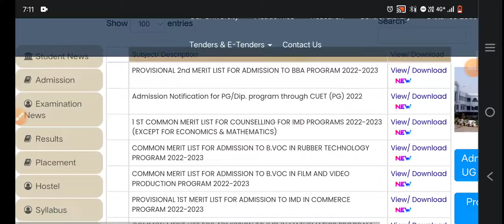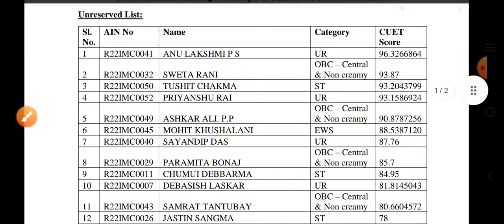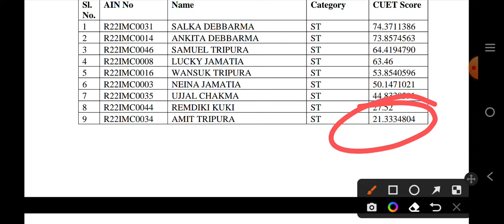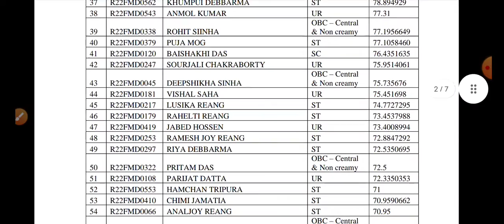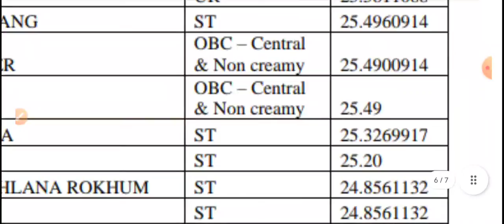CUET UG Low Cut Off Admission 2022